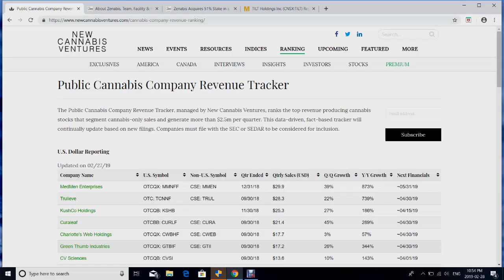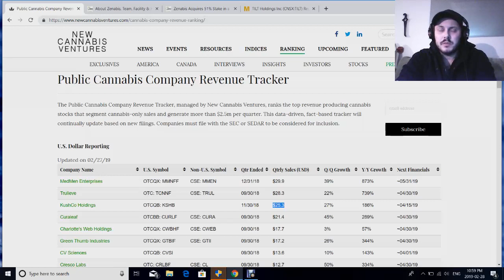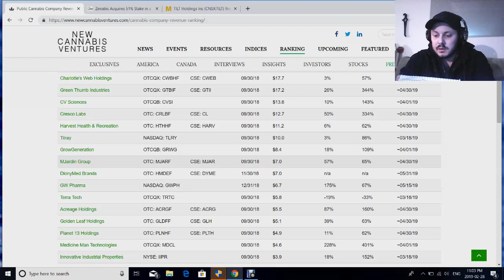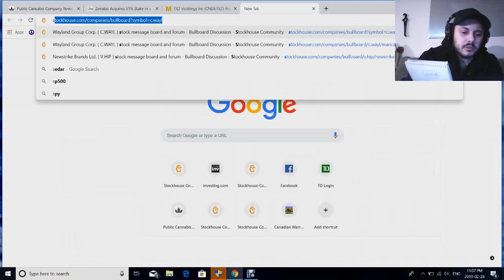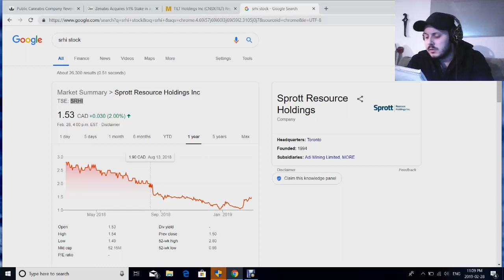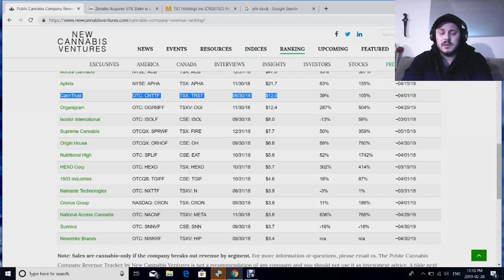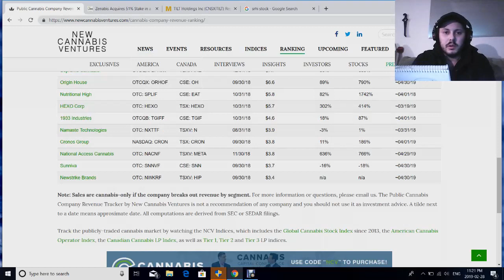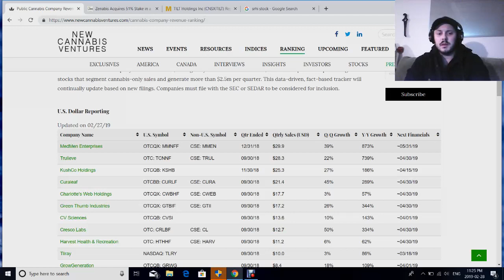(COMPOUNDS-TOP 10) Stock Picks For March.2019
Go into depth on my top 10 stock picks for March, they are Primarily all Cannabis stocks, besides one other commodities company in there to switch it up!